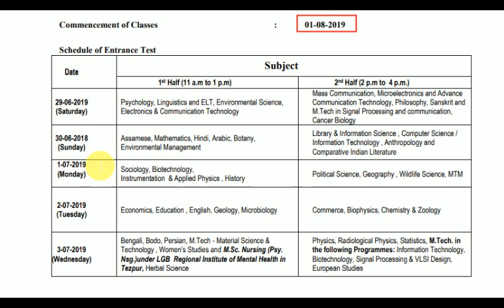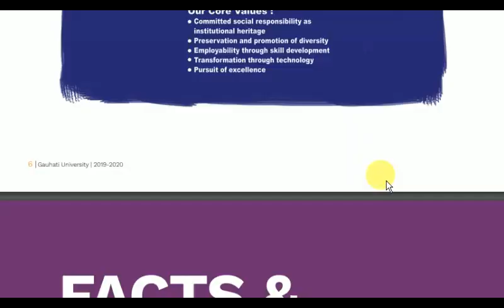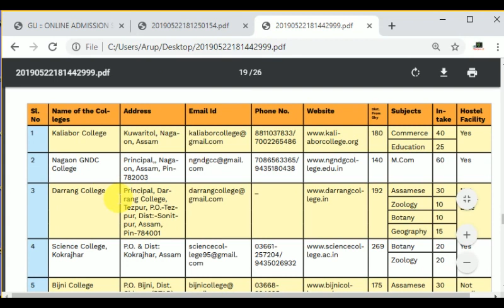Admission 2019 | PG Courses under Gauhati University | How to Apply | All Details | EduCareGK